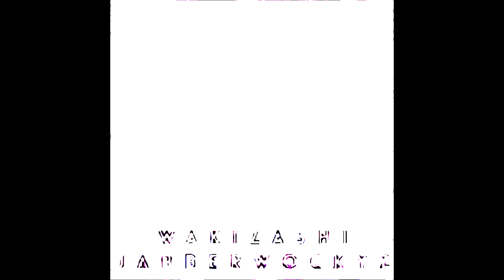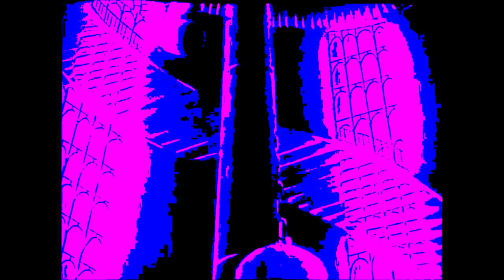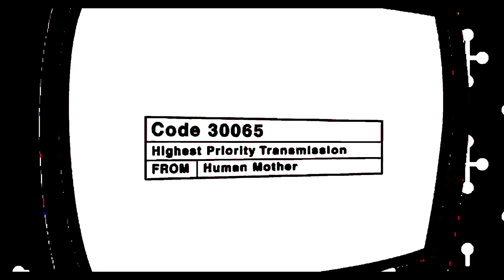[ 膜 ] Wakizashi Jabberwockyz Adventurez 1 [ デモ ]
Okami Ghosthack aka Anubis Dohji
[ Formerly known as Poison Flowerz! ]
7 Arm'd Labyrinth aka Zen Studentz
[ Formerly known as The Oracle ]
Wakizashi Jabberwockyz

...JABBERWOCKZ ADVENTURE DEMOZ...

Lyricz:

[ Okami Ghosthack ]

Our Soul Resonance lookz like polar bearz wrestlin'
in Heavenz Basement Arcade, Panzer Cops Cerberus
Hello Kitty Murderz, Hong hitman
Hayabusa hearsez hydroplanin' through Hu Gua Hexagramz
cosmonaut fightclubz, Knight'z Tour the Orgonite Trail
black and white jungle, Tachikomaz dreamin'
Romance the Wolf Queen, playin' Wu-Tangz C.R.E.A.M.
on her guzheng string fishnetz, I'm Mr. X
in Carnival Night Zone, swingin' large gumball machinez
...film Noir gun mollz, Silver Springz yao
humanz weren't designed to be thrown down fire escapez
Oops All Berriez champagne, Backlash Wavez
your bodyguardz nao psychopompz and cops is hatin'
old Raven Forward Air Controller Paradox
hangin' zygodactyl, some hoodz hauntin' Hyperloop Train
capsulez like fanged shadowz, bangin' a Casio
Zielgerat 1229 Wolfenstien castle spellz
low health... I arc weld myself
in a Mitsubishi Zero foar meditation
Lilo & Stitch was a dramatization, on the d-low
Monster Rancher... I put ranch dressing on monsterz
Savage Hunz and Panther Modernz
in mai aquarium, Girl Scoutz chrysanthemum pure white
Ghosthack only accept cookiez from secure sites
Emoto watersprite is solid as a stone golem
rollin' Zelkova treez in Żelazowa Wola Poland
...some oak doorz on the moon creak open
then Yomi walkz out and splash you with a coachgun!!10010

[ 7 Arm'd Labyrinth ]

Most ya'll soulz is plastic, go and grab the nearest
dagger, hold it to your throat and slash it
ya'll victimz to the sedativez they usin'
to control the masses, meanwhile my soul so massive
when I pass, ya'll have some trouble tryna close the casket
out here holdin' gatz, lookin' up at dronez on acid
build with Joph he actin' certain that they bugged mai phone
and tapped it, shadow cloak most unaware that people wear those
the type that Benge rock to open void to eat them arrowz
gymnastic maneuverz in the paranormal string slashin'
vixen parasitez surprised the talkin' handed king lasted
Illusion Castle where they sendin' people
don't let them devilz eat you, blasted off your skull
with a futuristic desert eagle
this spot is Lovecraft dimensionz, wouldn't go in that direction
indecision have them choose the room that'z highly bat infested
flock around madly squawkin' from how strong our aura is
Dores took Sumire and locked her in the orphanage

[ Okami Ghosthack ]

Playboy bunniez infiltrate Qing dynasty governmentz
jiangshi conspiraciez, crushed glass and pufferfish
the Bureau foar Paranormal Research and Defense
questionz me, Seburo M-5 Mexican Carry
my Shiroyama Crewz'll swing through, like Zoboomafoo
with custom briefcase machine-pistolz, and
Ganzfield Gogglez watchin' you, floatin' parking
garage chiliocosmos, Taikonaut Tacoz and
Blue Ring Octopus bonemarrow popsiclez
foar all mai domino droppin' orphanz in the commonz
a cybernetic arm petting a chow mix, evil lookin'
like Visu the Woodsmen in Fujiyama mist
Hosaka Chipz power a haunted mech that'z pilotless
the cockpit resemble Dali Atomicus
lolita gothic Occulus Rift, Phantom-limb Menace
Zebrafish Yakuza foolz- [ ERROR 10011010 ERROR ]